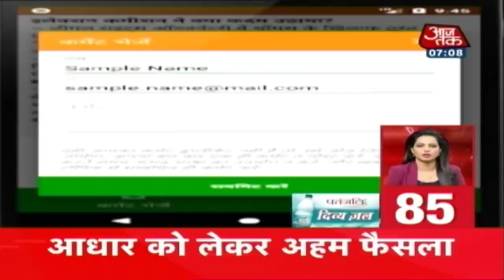आज सुबह की ताजा खबरें | शतक आजतक | October 19, 2018